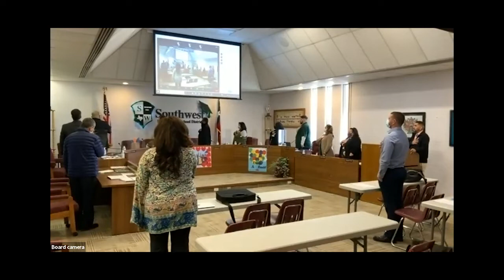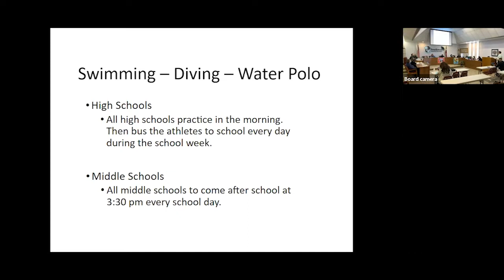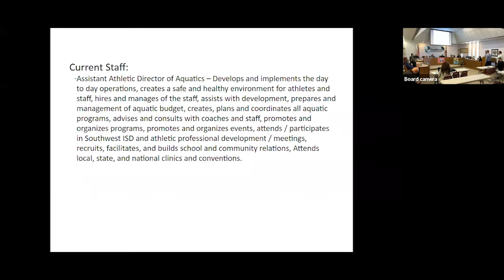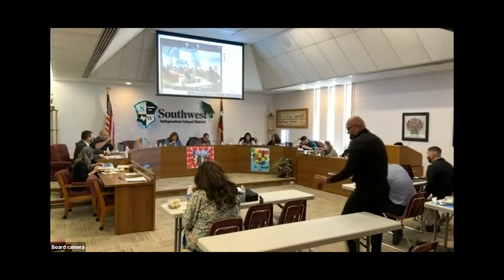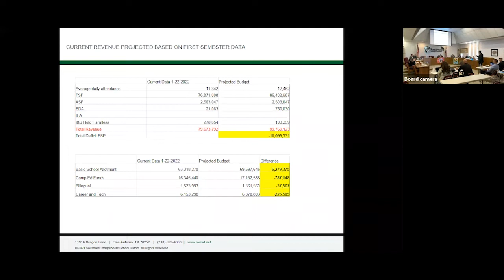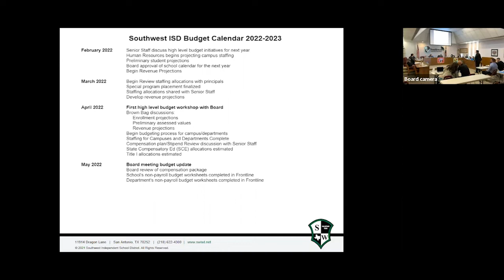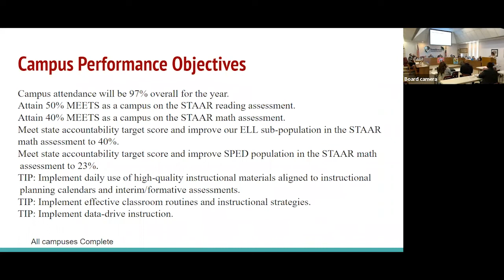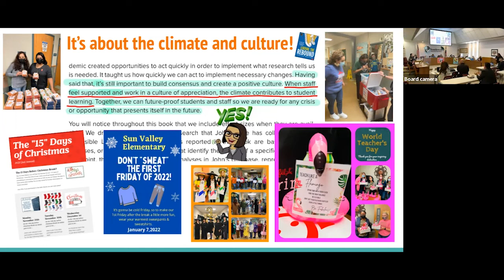Special Board Meeting February 2022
Special Board Meeting for February 2022